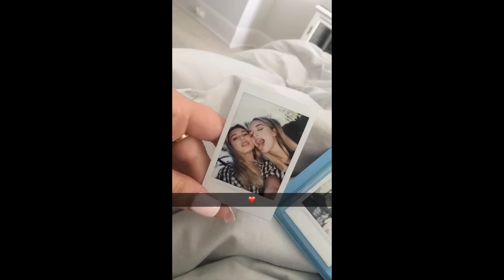Anastasia Karanikolaou Snapchat Story 11-20 July 2016